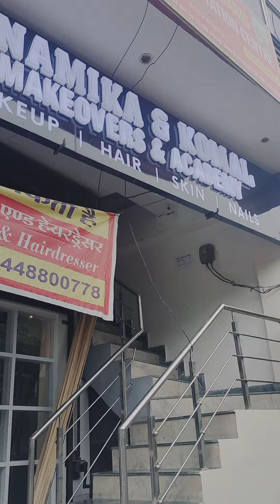beauty parlour decoration